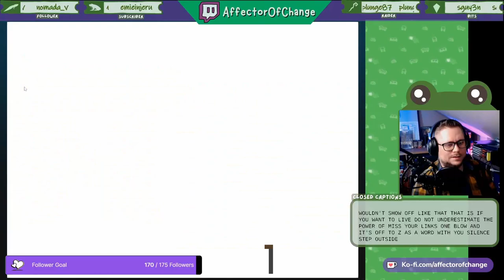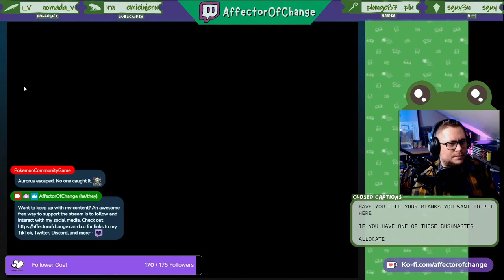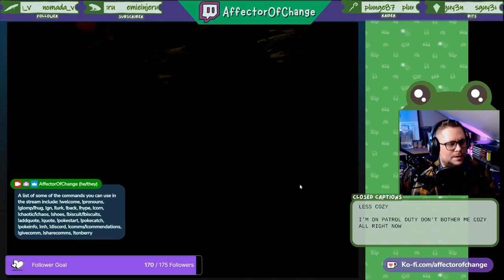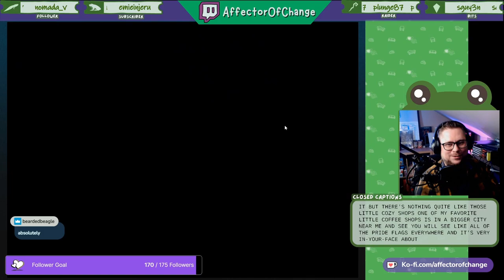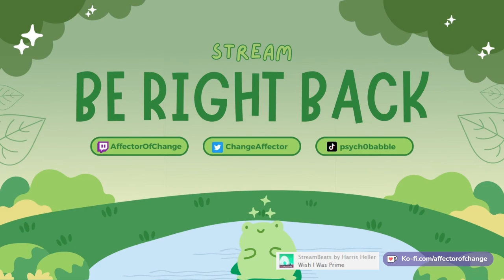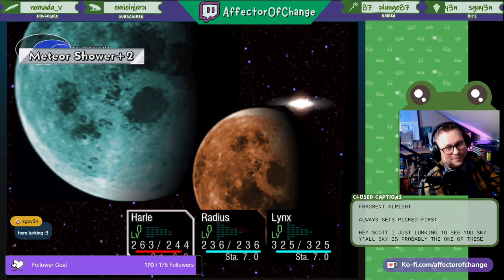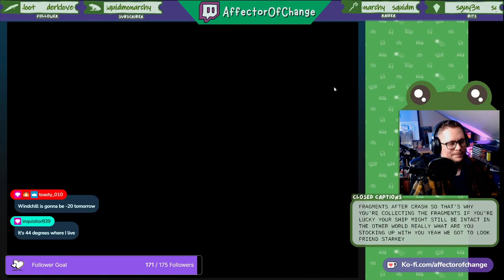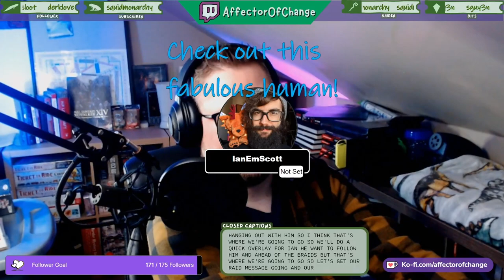Lets Play: Chrono Cross (Radical Dreamers Edition) // Unlocking Every Character - 07 Furries Unite!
Chrono Cross is a role-playing game that is a sequel to the hit JRPG Chrono Trigger. Originally released in 1999, Chrono Cross: The Radical Dreamers Edition is a 2022 remaster of this masterpiece. The story of Chrono Cross focuses on a teenage boy named Serge and a theme of parallel worlds. Chrono Cross received critical acclaim, earning a perfect 10.0 score from GameSpot. The game shipped 1.5 million copies worldwide by 2003. The music is stunning, having been scored by master composer Yasunori Mitsuda.

This run of the game we are undergoing the challenge to Unlock Every Character, which is not possible in one single playthrough due to the weaving of choices that affects what characters you can collect. There are 45 to unlock in all.

In tonight's episode, we attempt to return to Another World and fail. Instead, we explore more of our Home World that we did not have access to earlier in the game. Lynx and pals gathers some new party members, adding 7 in total to our roster! We have 10 now in this new body.

Chrono Cross is a registered trademark of SQUARE ENIX HOLDINGS CO., LTD.

Timestamps:
00:00:00 - Chrono Cross (Radical Dreamers Edition) - 07
00:07:18 - Boss Fight: Radius
00:12:31 - Recruit: Radius
00:31:21 - Entering Termina (Home)
00:43:02 - Recruit: Zappa
00:45:31 - Recruit: Van
00:58:43 - Entering: Shadow Forest (Home)
01:17:35 - Recruit: Funyguy
01:24:55 - Entering: Viper Manor Ruins
01:28:10 - Recruit: Norris
01:34:57 - Entering: Mount Pyre (Home)
01:37:40 - Entering: Fort Dragonia (Home)
02:02:35 - Recruit: Draggy
02:09:30 - Entering: El Nido Triangle
02:46:45 - Cat Cam!
02:49:12 - Boss Fight: Mega Starky
03:01:22 - Recruit: Starky